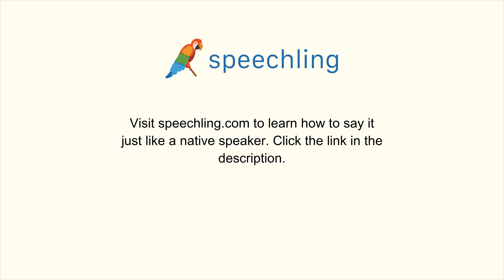How to say "Due" in Portuguese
Male Voice:
Vencimento

Female Voice:
Vencida

Male Voice Translation:
Due

Female Voice Translation:
Due